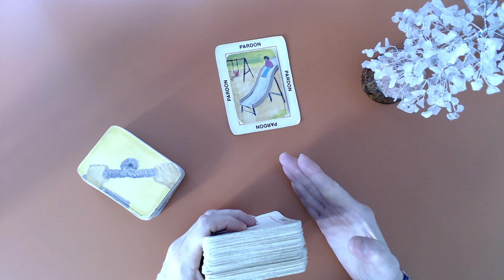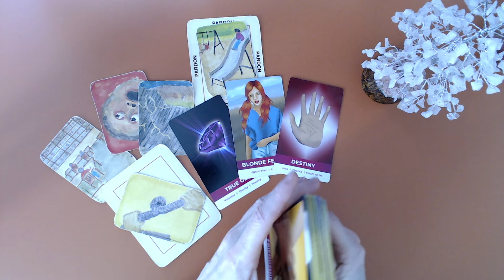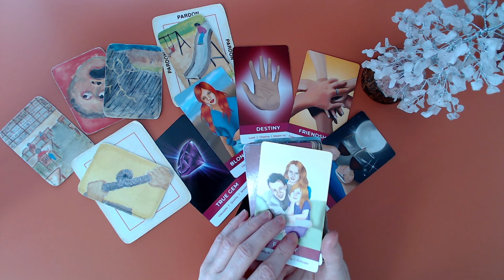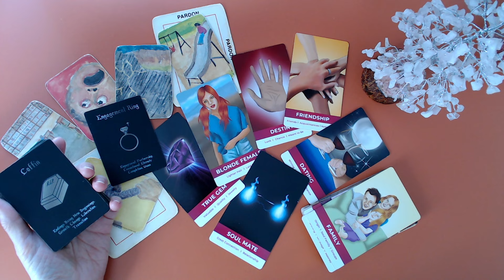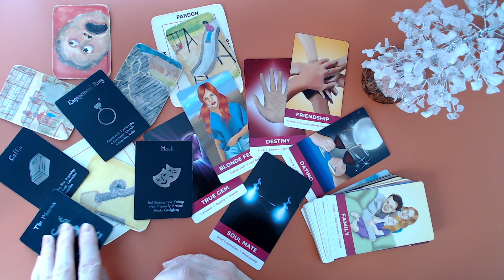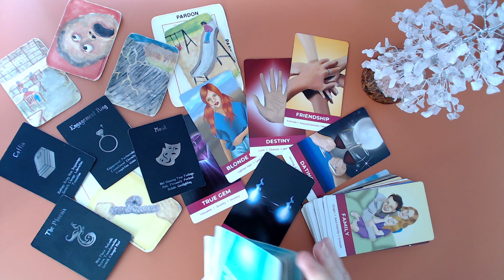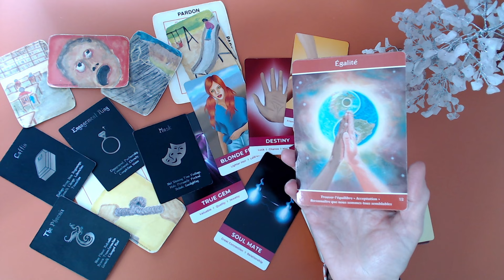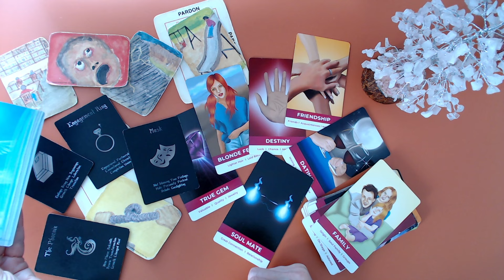Cette personne veut se réconcilier avec toi. Elle tient à ton amitié. Elle te demande pardon.